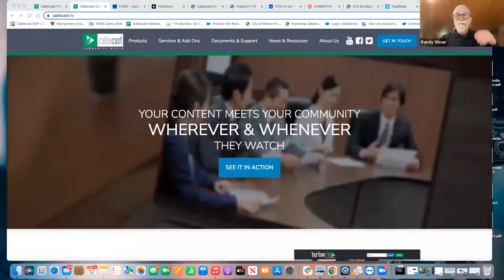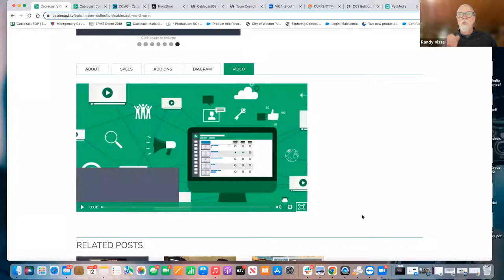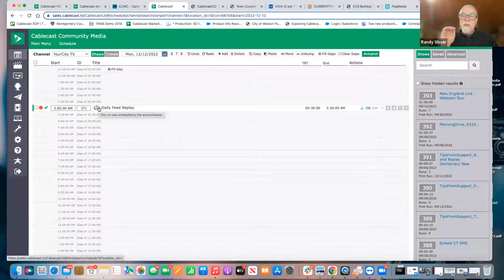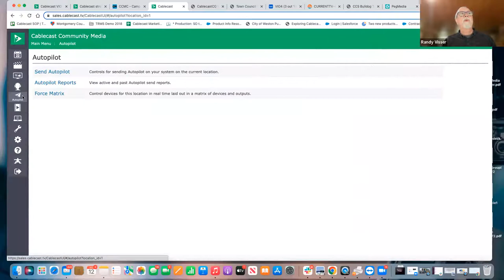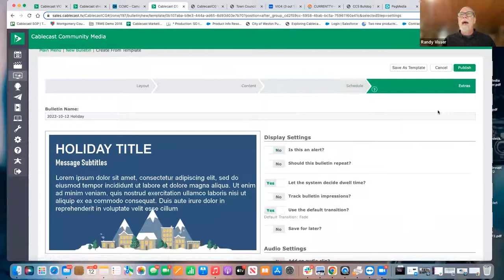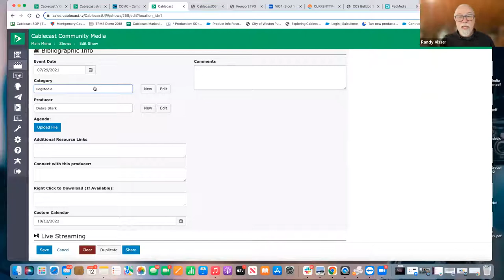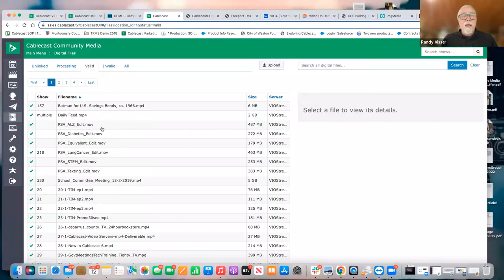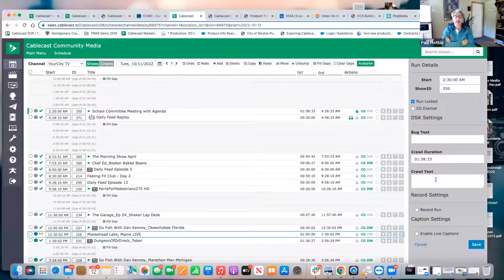Cablecast Easy Paths for Pushing Content OTT with Cablecast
In this webinar, we will explore the easy workflows built into the Cablecast system for getting your video content out to web sites, as well as the new OTT platforms like AppleTV and Roku.
Randy Visser, Broadcast Engineer, will show you getting video to these new OTT platforms is a game changer, and a must for anyone looking to engage people with VOD, or live streaming content. Cablecast has the solution.